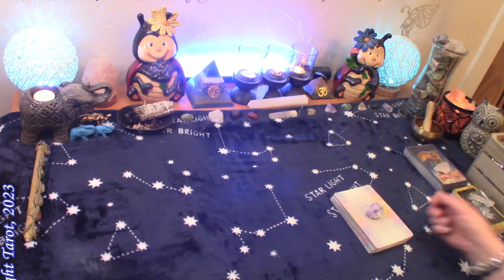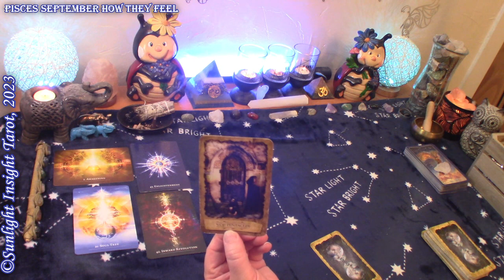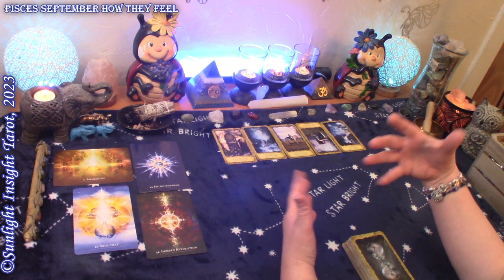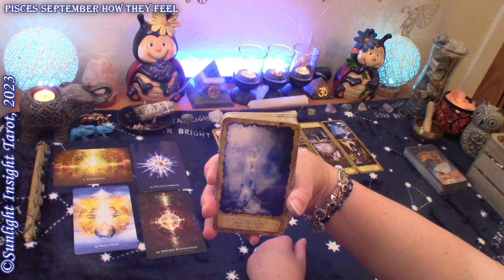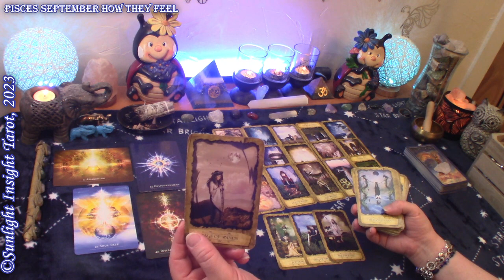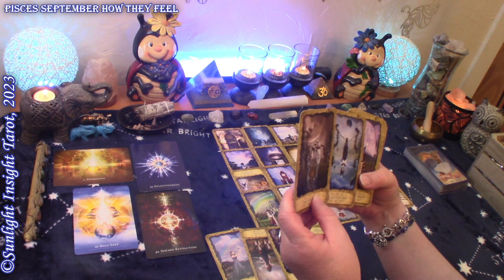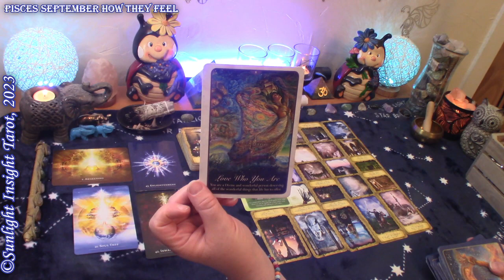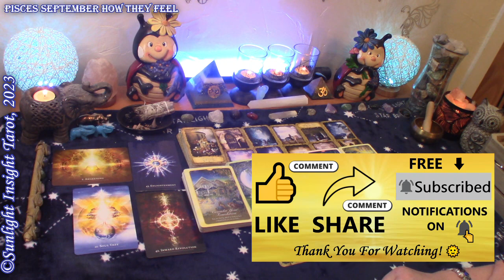Pisces *They Return & Make It Very Real, They've Had A Deep Inward Revolution* Sept How They Feel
Pisces Their True Feelings for you, Next Move & Love Messages Tarot Reading for September 2023. Look at How they truly feel about you, their next move and love messages from the person on your mind. This is a general collective love tarot reading for the zodiac sign of Pisces Sun, Moon, Rising and Venus.🙏

Monthly Love
Singles
New Love
No Contact

Mary F.

Secret Language of Light Oracle
Mystic Dreamer Tarot
Whispers of Love Oracle
-10" Selfie Ring Light w Tripod Stand & Cell Phone Holder